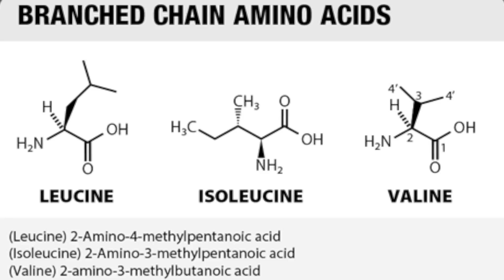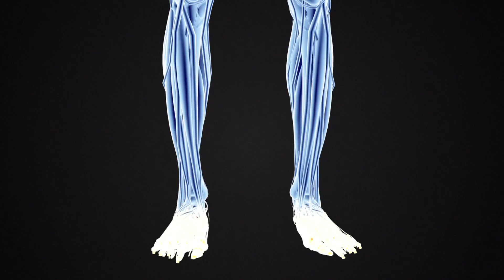The TRUTH about Branched-chain amino acids (BCAAs)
The human body cannot make essential amino acids on its own and must obtain them through food or supplements instead. Branched-chain amino acids (BCAAs) make up three of the nine essential amino acids in the body. This powerful trio—leucine, isoleucine, and valine—helps you maintain muscle mass so you can improve your physique.

When you use BCAA pills, your body preserves glycogen, the primary substance your muscles use to provide you with energy. You’ll get the extra power you need to push your limits and pack on muscle quicker.